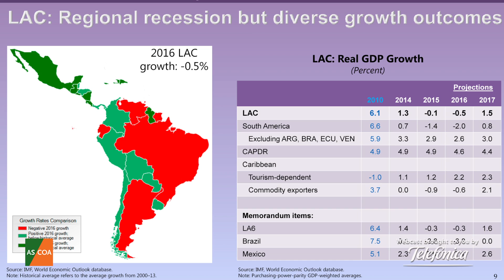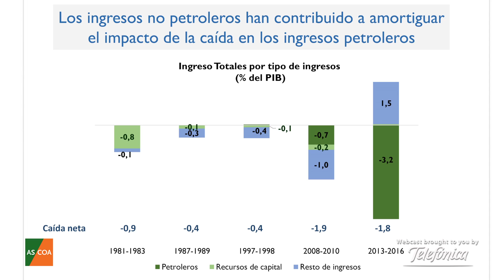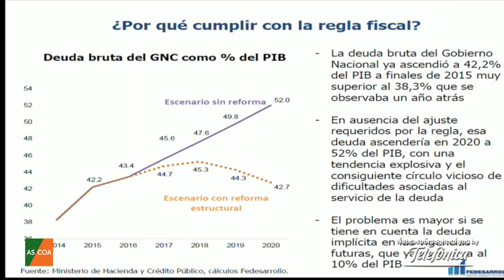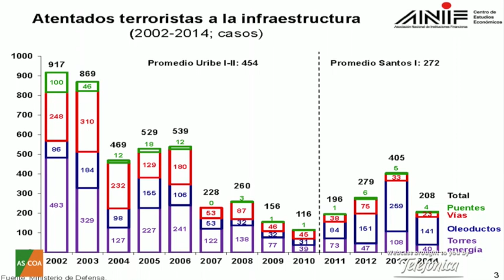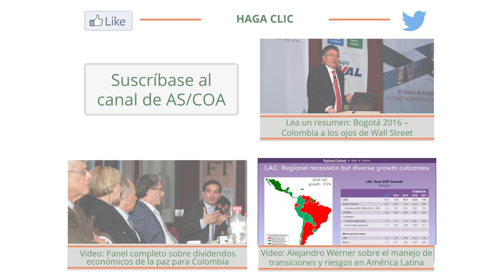Colombia a los ojos de Wall Street y dividendos de la paz – The Main Idea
La economía colombiana anda mejor que otras de Latinoamérica, sin embargo ha sufrido una serie de shocks importantes que ha causado una crisis exportadora mientras el déficit fiscal supera el 41 por ciento del PIB. Por eso el gobierno esta considerando una reforma tributaria que mitigaría la caída en los ingresos petroleros. "La reforma tributaria—que entendiendo eso como conseguir mínimo 1,5 por ciento del PIB—es vista como importantísimo por los inversionistas extranjeros", enfatizó Munir Jalil de Citibank en la conferencia de AS/COA en Bogotá el 9 de junio.

La conclusión de las negociaciones con las FARC le daría a la economía un impulso adicional de entre el 1,1 y 1,9 por ciento, de acuerdo a estudios por el Departamento de Planeación de Colombia. Pero al presidente de la aseguradora Fasecolda, Jorge Humberto Botero, le parece demasiado optmista la cifra y nota que el conflicto ocurre "en las zonas periféricas, donde se produce una fracción muy menor del producto económico del país" que ya "viene en franca decadencia".

En este video destacamos los momentos principales de la conferencia.